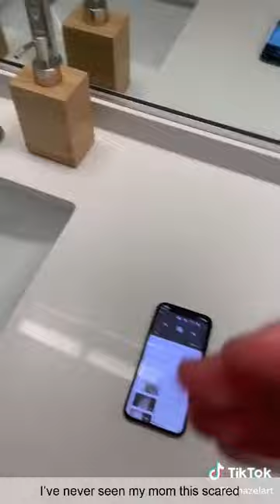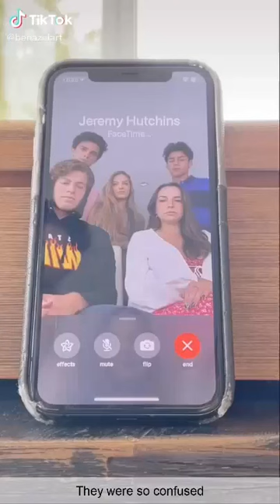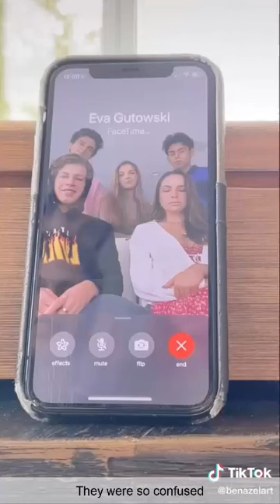Funny Ben Azelart Tik Tok 2022 | Ultimate Ben Azelart Video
Viral Comps brings to you weekly compilations of the best funny actors from the TIK Tok